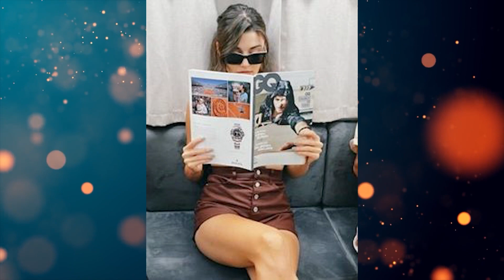Hanker will travel again!! Hande and Kerem are preparing for their joint plans!